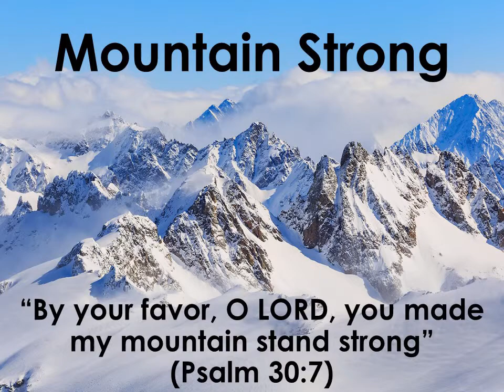Psalm 16 - How to Die Well (A Bible Devotional - Mountain Strong 1-5-2)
The enigmatic prophet Balak said, "Let me die the death of the righteous, And let my end be like his!" (Numbers 23:10). Godly people die with grace, dignity, and confidence. You may not want to die tomorrow, but do you want to die well? Psalm 16 shows you how.

Shot at Point Woronzof Park in Anchorage, AK in 30 degree Fahrenheit (-1 Celsius) weather. Way too hot for my trapper hat.